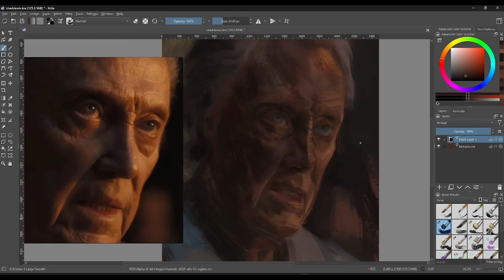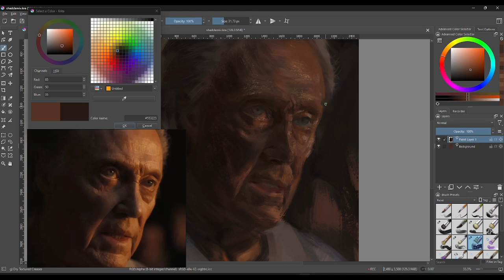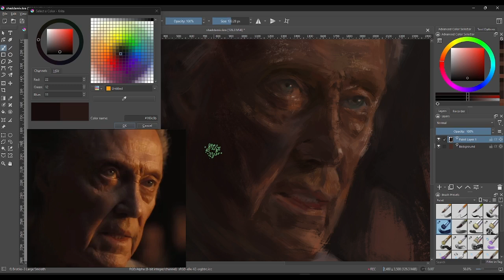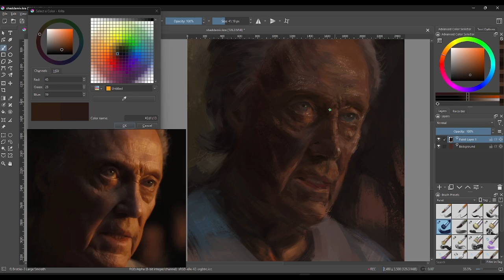Emperor Shaddam Corrino IV | [3/3] 110224 krita Digital Painting